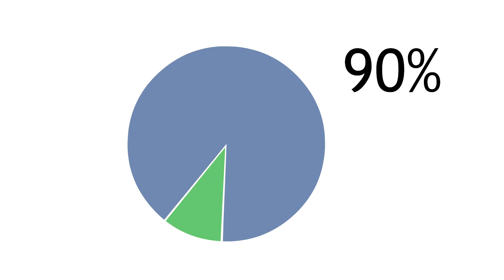Life Sciences Lifestyle: Getting Enough Vegetables in Your Diet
With nearly 90 percent of Americans not eating the recommended amount of vegetables, Dr. Pauline Williams from the BYU Department of Nutrition, Dietetics, and Food Science offers a few tips on how to get those health promoting, disease fighting vegetables into your diet.